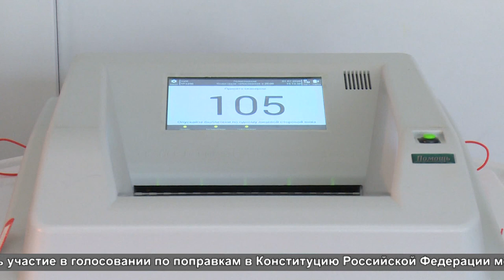Председатель Совета депутатов г.о. Щёлково Е. Мокринская с коллегами проверили работу участков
Как проходит сама процедура и насколько готовы избирательные участки к приему посетителей оценила председатель Совета депутатов Елена Мокринская. Она совместно с депутатами фракции КПРФ Алексеем Яковлевым и Мариной Лютиковой осмотрела участки, располагающиеся в щёлковских общеобразовательных школах №1 и №2.